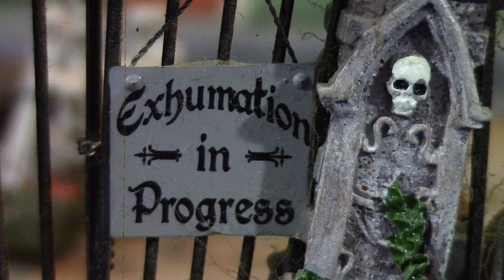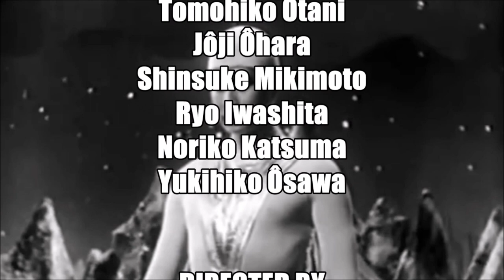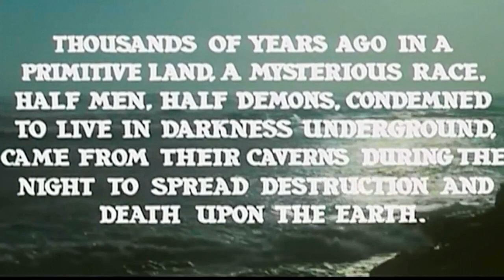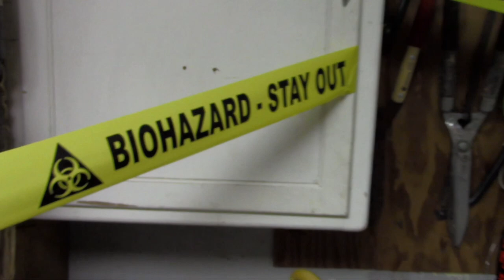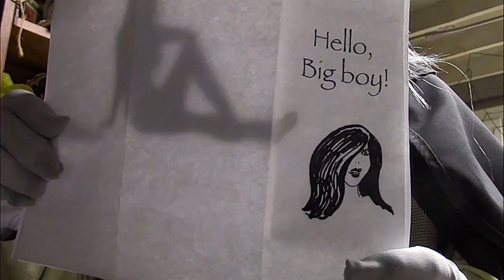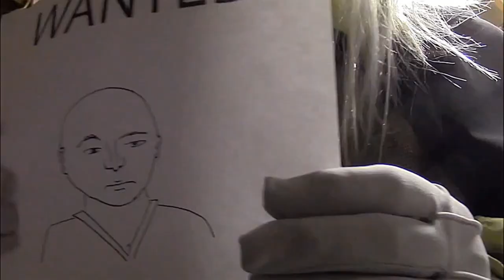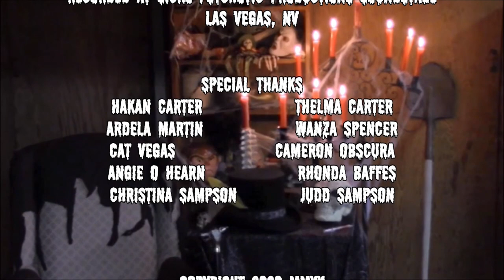Bloody Pit of Horror | Full Movie | Super Shock Show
A wacky ghoul hosts horror movies from his creepy shack in Las Vegas. Movie: "Bloody Pit of Horror" from 1965. Plus... a WEIRD ADVENTURES segment featuring selialized episodes of "Starman" and "The Sons of Hercules".

"Sicko-Psychotic Theme"
composed by Jerome P. Eadeh and Jim Childs